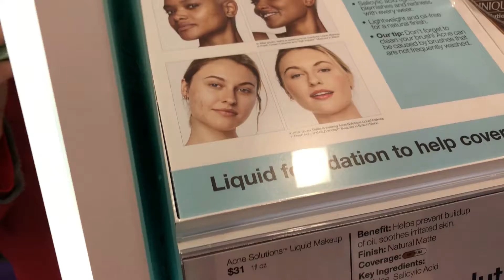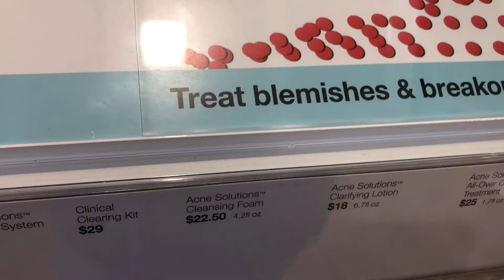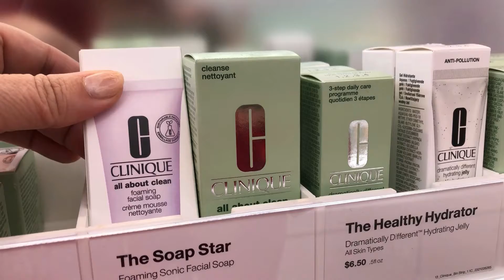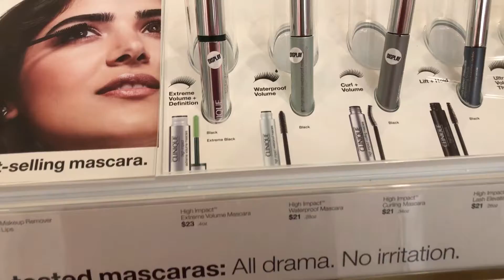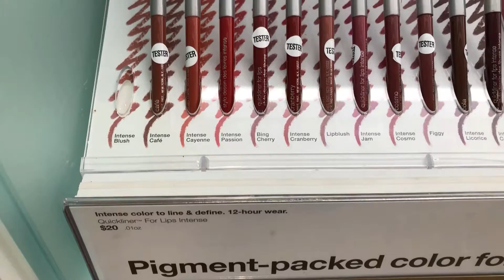Идем в Ульта Бьюти. Купила тональный крем, воду для снятия косметики, дневной крем. Ulta Beauty, USA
Ulta Beauty, USA. Simple Family Life. Идем в Ульта Бьюти. Купила тональный крем, воду для снятия косметики, дневной крем, блестящую пудру. Истратила 200 доллров.
Хочу попробовать линию клиник.
Мужу понравился ящик для косметики, но на нем не было цены.